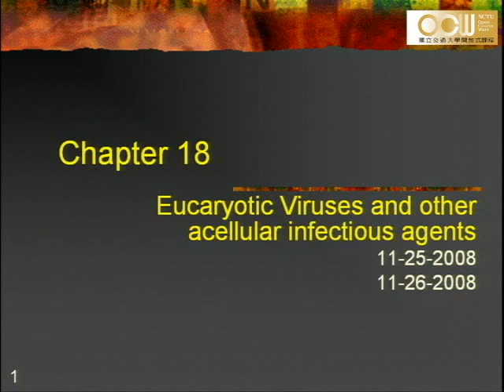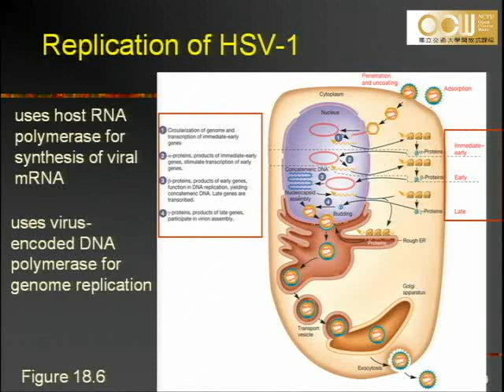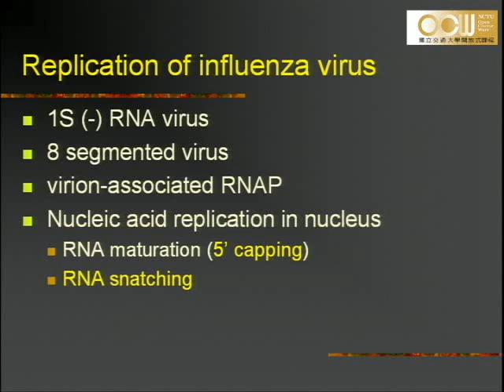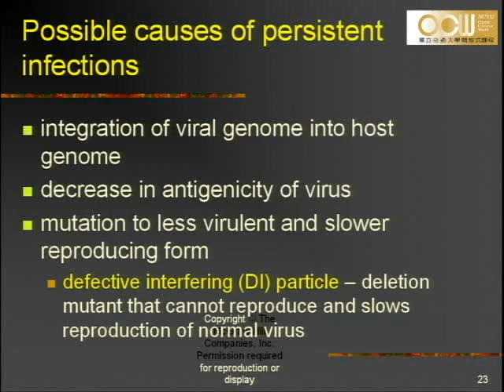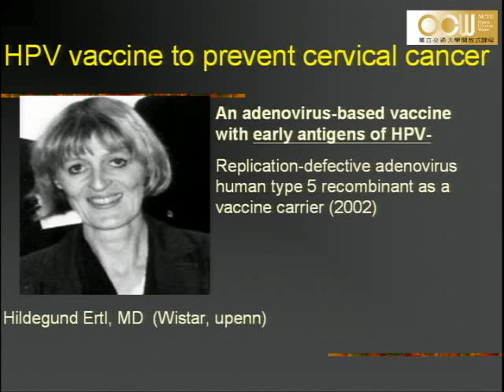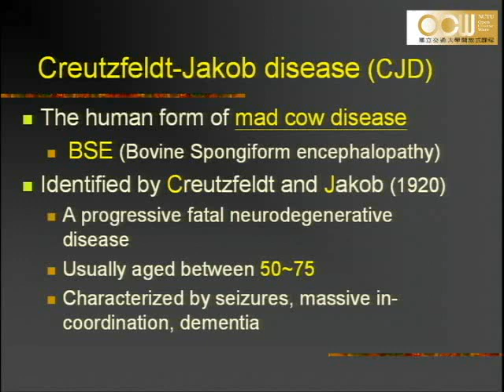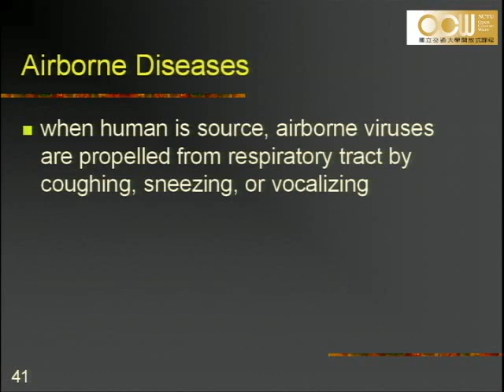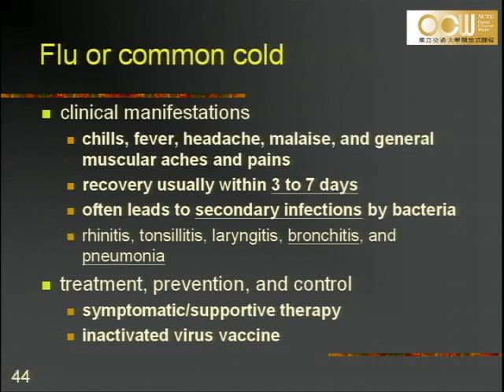Lec03 微生物學 第十一週課程 (1/2)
Virus(II)
授課教師：生物科技學系 彭慧玲老師